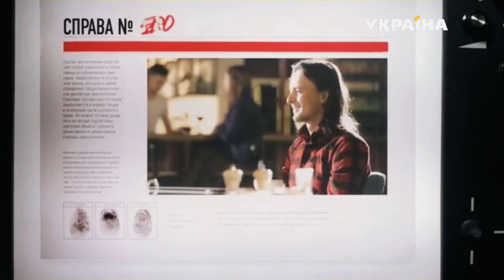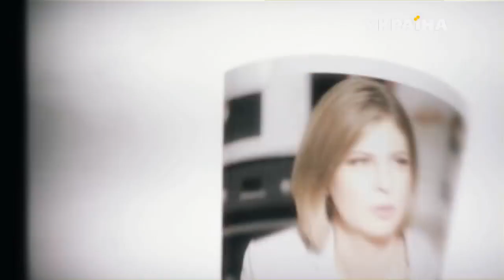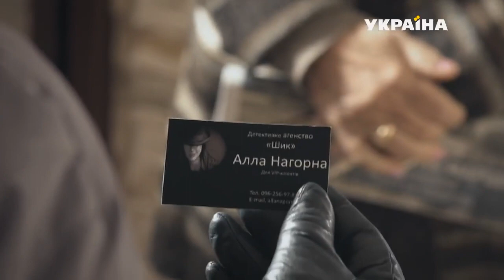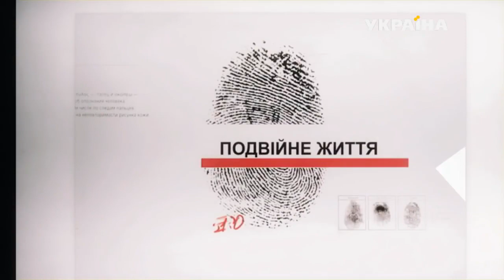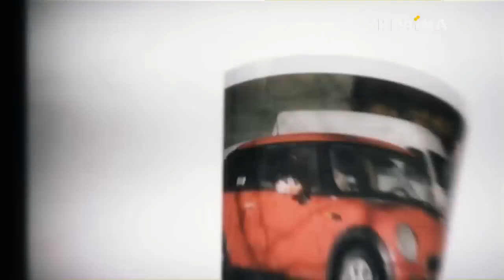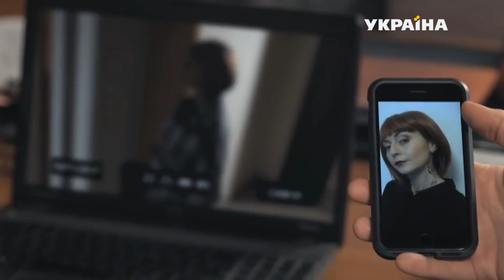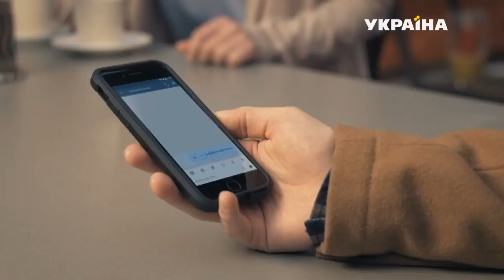Двойная жизнь - Агенты справедливости - Канал Украина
Актер Вадим Эсауленко